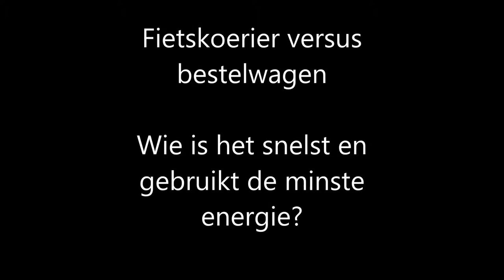Fietskoerier vs bestelwagen, wie is sneller en zuiniger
Cycloon Fietskoeriers in Zwolle is een schone, snelle en betrouwbare oplossing voor brieven en pakketten die snel van het ene adres naar het andere moeten. Hoe snel? Dat hebben we met dit filmpje willen laten zien. En de getallen liegen er niet om. Dit pakketje van wethouder Filip van As was bijna 2,5 keer sneller van Stadskantoor naar Stadhuis en maar liefst 27 keer zuiniger dan met de auto. Om maar niet te spreken van de voorkomen uitstoot (luchtkwaliteit) en voorkomen van al dat blik in de stad.

De bestelwagen hebben we maar niet laten rijden, maar gewoon berekend, dat scheelde een hoop uitstoot.